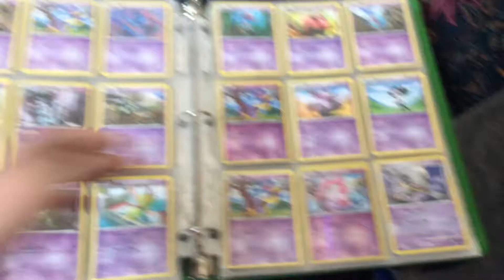Part two of looking through Marcus Pokémon card binder